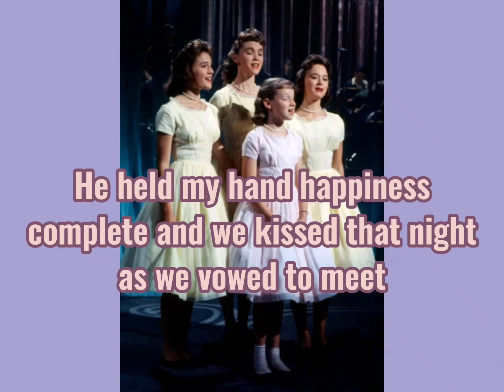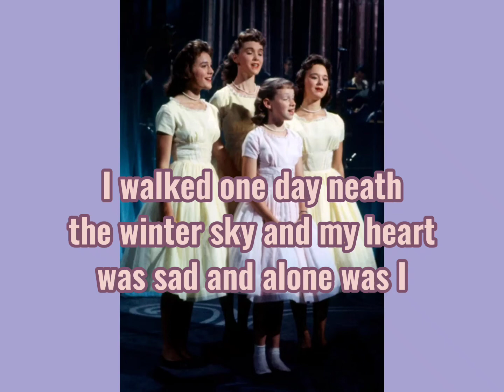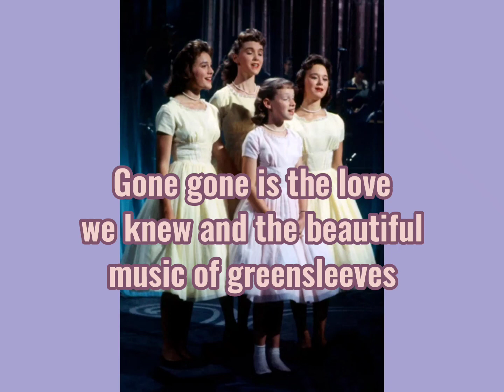The Lennon Sisters - Greensleeves (1957) (Lyrics)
The Lennon Sisters are an American vocal group initially made up of four sisters from a family that had six sisters in all, as well as five brothers. The original quartet consisted of: Dianne (born Dianne Barbara; aka DeeDee; December 1, 1939), Peggy (born Margaret Anne; April 8, 1941), Kathy (born Kathleen Mary; August 2, 1943), and Janet (born Janet Elizabeth; June 15, 1946). All 11 Lennon children were born in Los Angeles, California.